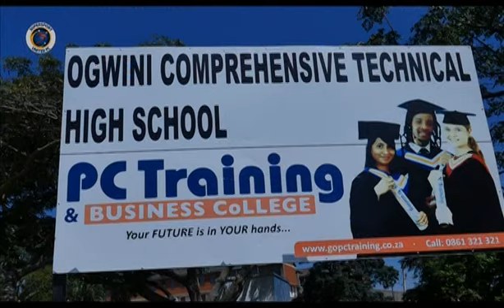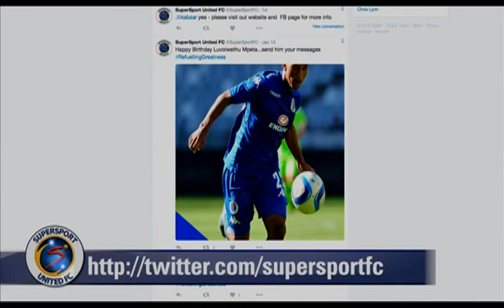Matsatsantsa Show Episode 122